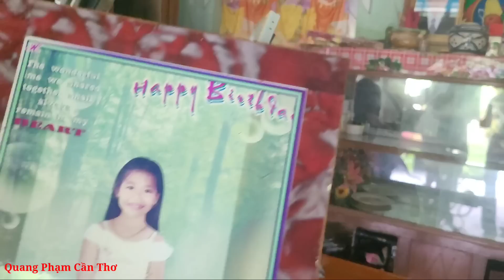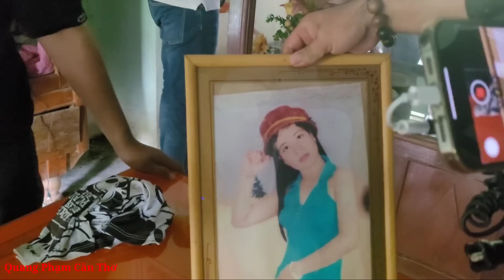Bất ngờ đến nhà bé bi thì như thế nào